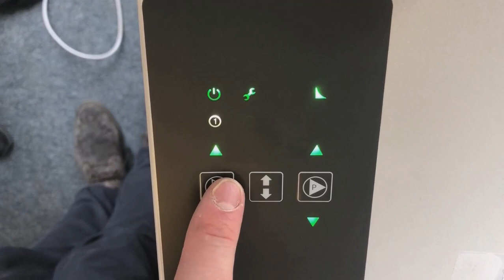OptiFeed PP06 Maintenance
The OptiFeed PP06 Powder pump is designed in such a way, that only a minimum maintenance must be carried out.